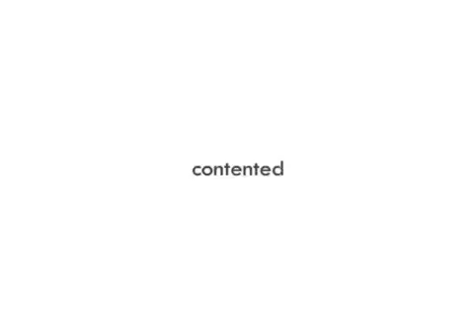More Cat More arcade avoidance action to be enjoyed in this sequel to the 2009 cat nomming adventure